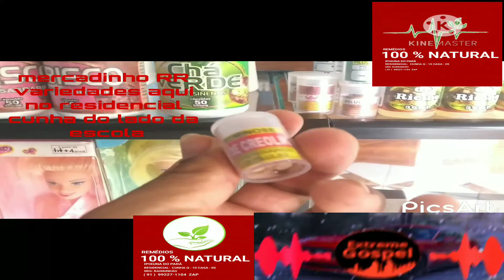clipe remédio caseiro#natural para ermagrecimento saudável#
Escreva se no meu canal no YouTube Jesus teama